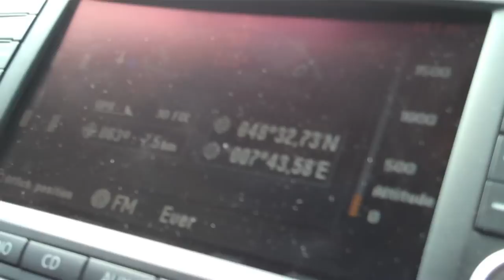La fouine de Marie-Anne Montchamp a attaqué Handimobility!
Vous vous souvenez de la fouine qui a grignoté le câble ABS de la voiture de Marie-Anne Montchamp?
Cette fouine était de retour à Strasbourg!